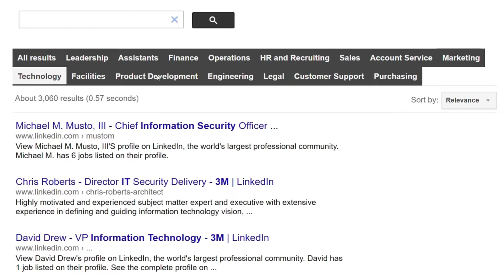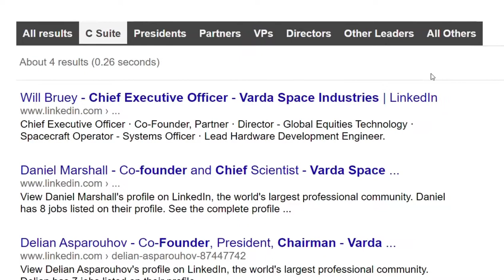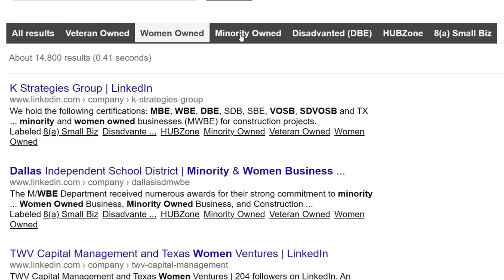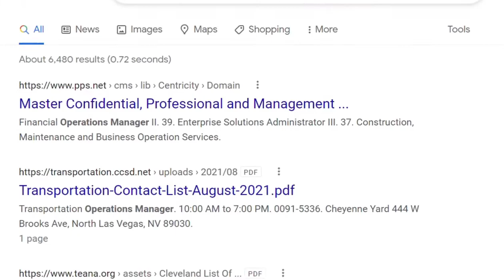Sales Intel Engine New Features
Find the right opportunities, the right decision makers, at the right time, with the right message. Right now.

Considered a leading authority on sales intelligence and digital reputation management, bestselling author and Hall of Fame speaker Sam Richter, CSP, CPAE delivers his top-rated, incredibly dynamic, highly entertaining, and extremely high-content keynote presentations and workshop sessions to audiences worldwide. Sam was named one of the World’s Top 50 Sales Keynote Speakers, one of the Top 15 Virtual Presenters, and one of the Top 25 Most Influential Sales Leaders.

Sam has been featured in thousands of articles, interviews and websites including Forbes, CNN, and USA Today. He has won numerous awards including a Gold Award at the International Film Festival and a Codie-Award, the ‘Oscars’ of the software industry. Sam serves on the Board of Directors for numerous technology companies and he is a past finalist for Inc. Magazine’s Entrepreneur of the Year. See what others think of Sam's programs